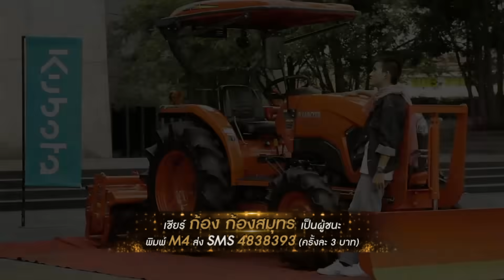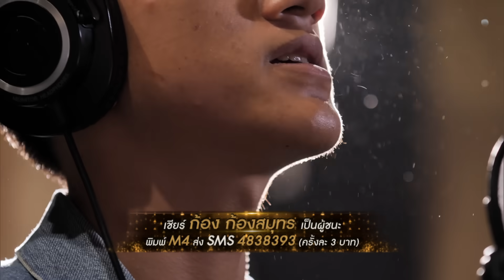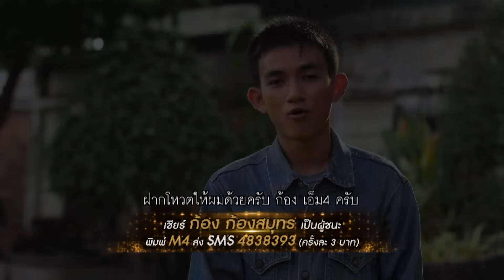ไมค์ทองคำ 7 | 24 ก.พ. 62 [5/6]